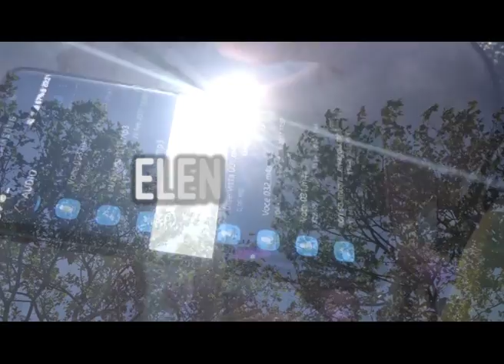VOGLIA DI DANCEFLOOR - Elena Tanz - Stray Heart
Album: Voglia di Dancefloor
Artista: Elena Tanz
Titolo: Stray heart
track number: 03

C)&P) 2017 | Label Epoque
isrc: ITOIZ1700003

"Set your spirit free
take my hand and come with me
it seems like a dream

Love is complicity
no chains no pain
it's only to live

my stray my wrong life
i'll fly away through the morning light
I love my freedom and I love my life

another day is gone
and I know I have to go
I need my loneliness
anyway
moments are made to be lived
don't you worry for me
change your way to see
try with me"

voglia di dancefloor
CD E MP3
disponibile nei negozi di dischi, Amazon, digital stores e sul mio sito